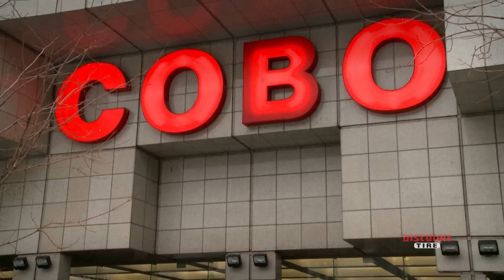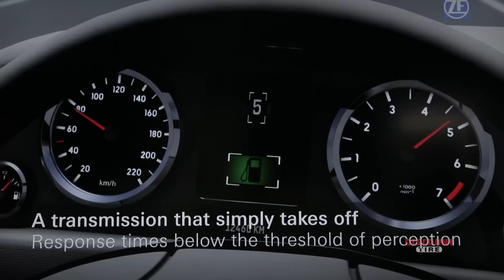NAIAS 2012 Detroit AUTO SHOW_comment on your favorite car